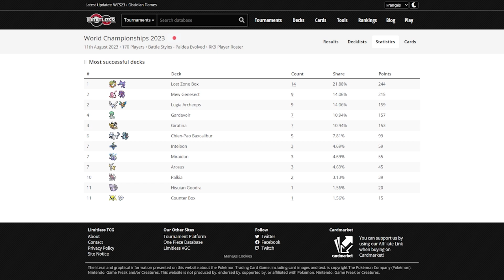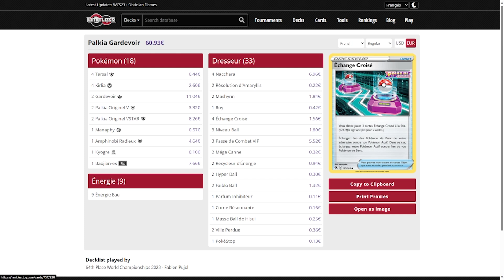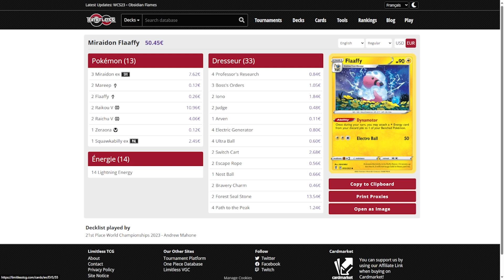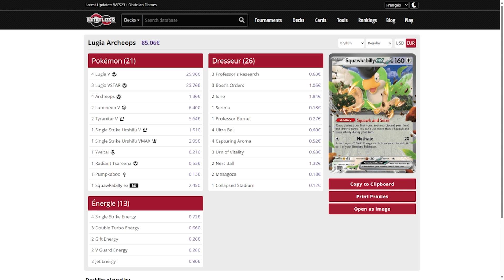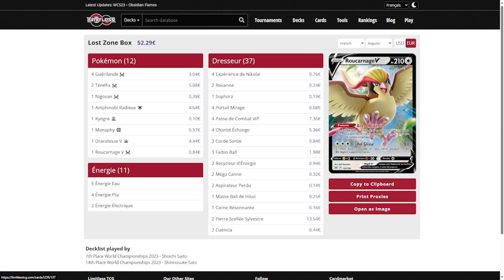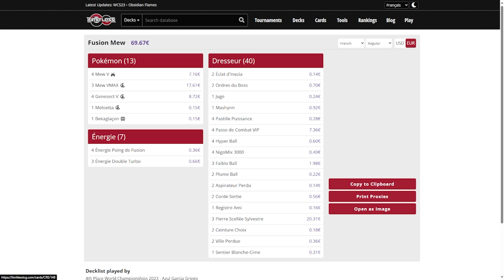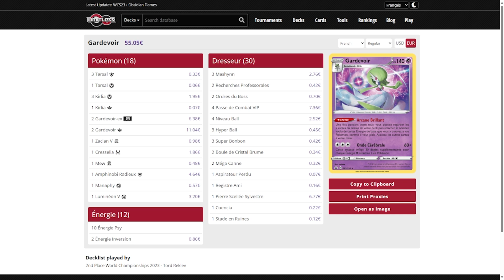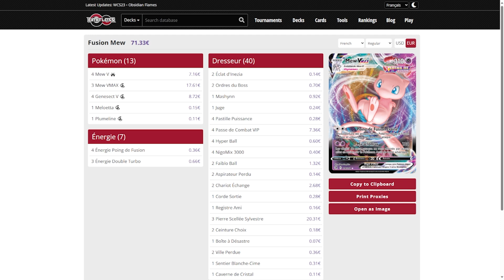LE TOP 10 DES MEILLEURS DECKS DU CHAMPIONNAT DU MONDE 2023 DU JCC POKEMON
On se retrouve pour une vidéo TOP où je vais vous présenter les 10 meilleurs decks du championnat du monde 2023 JCC qui a eu lieu à Yokoama. On va découvrir le deck complet champion du monde, mais aussi les meilleurs decks de chaque type !

Et vous ? Vous préférez lequel ?

De la tactique, de la stratégie, de la rage et du FUN sur le JCC (Jeux de Cartes à Collectionner) Pokémon en ligne !

Si vous appréciez mon contenu, n'hésitez pas à laisser un petit pouce bleu, un commentaire et à vous abonner si ce n'est pas déjà fait pour rester informé de la sortie des prochaines vidéos !